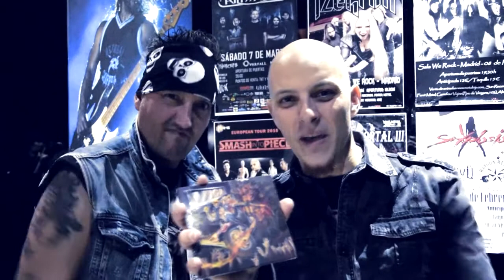Saludo de Viga para Mundo Heavy.